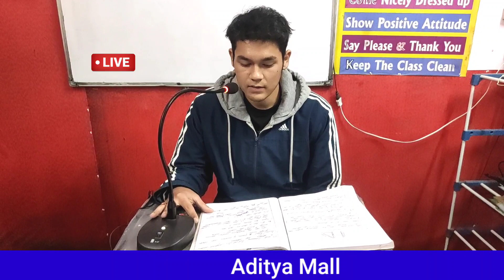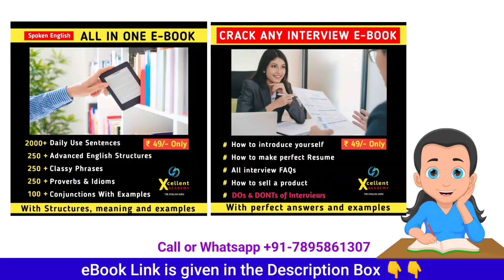News Anchoring Activity - Aditya & Pooja